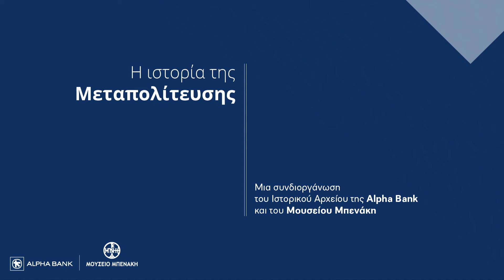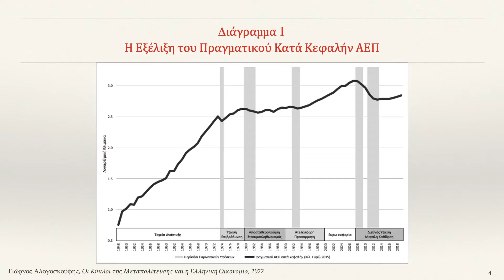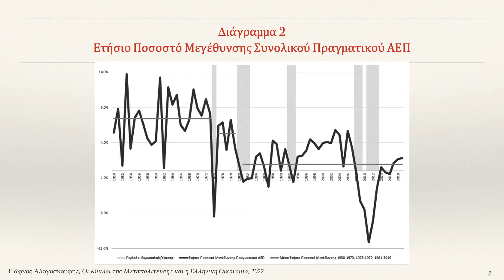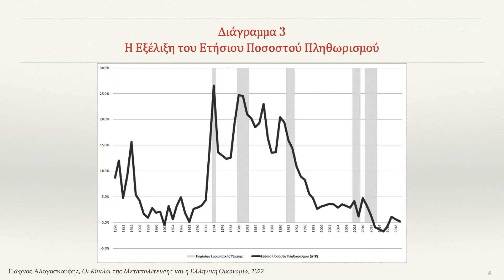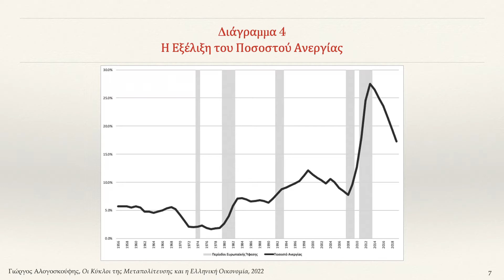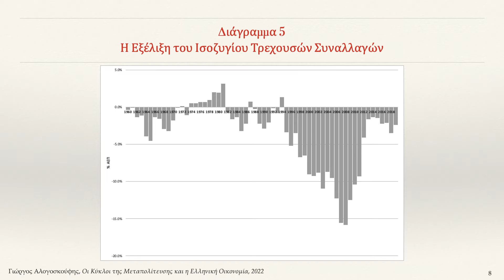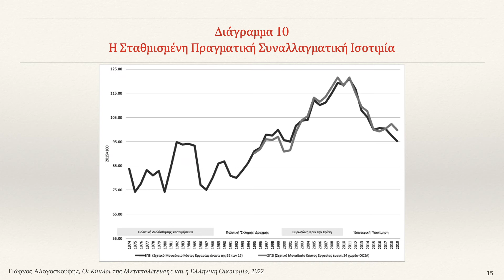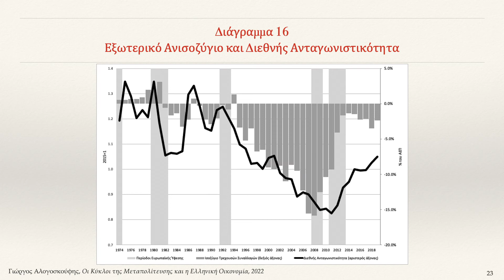Οικονομία | Γιώργος Αλογοσκούφης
«Συναντήσεις»: κύκλος 12 διαλέξεων με θέμα την Ιστορία της Μεταπολίτευσης που συνδιοργανώνουν το Ιστορικό Αρχείο της Alpha Bank και το Μουσείο Μπενάκη.

Στην έκτη διάλεξη της σειράς, ο Γιώργος Αλογοσκούφης, Καθηγητής Οικονομικής Επιστήμης στο Οικονομικό Πανεπιστήμιο Αθηνών, προχωράει σε μια κριτική ανασκόπηση της πορείας της ελληνικής οικονομίας από το 1974 μέχρι σήμερα και δίνει τη δική του ερμηνεία για το γεγονός ότι οι οικονομικές επιδόσεις της χώρας δεν ήταν αντίστοιχες με την κοινωνική και πολιτική πρόοδο που σημειώθηκε σε αυτό το διάστημα.

Κατά τον κ. Αλογοσκούφη: «Η Μεταπολίτευση οδήγησε στην πιο ώριμη περίοδο της Ελλάδας, την πιο ομαλή και δημοκρατική περίοδο του ελληνικού πολιτικού συστήματος από την περίοδο του Εθνικού Απελευθερωτικού Αγώνα και μετά. Οδήγησε επίσης και στη μεγάλη εθνική επιτυχία της ισότιμης ένταξης της Ελλάδας στην Ευρωπαϊκή Ενωση και αργότερα στην Ευρωζώνη αλλά και σε σημαντική κοινωνική πρόοδο σε σχέση με το παρελθόν.»

Ωστόσο, συνεχίζοντας σημειώνει πως οι επιδόσεις της οικονομίας μας στη Μεταπολίτευση υπήρξαν μάλλον απογοητευτικές, ιδιαιτέρως αν συγκριθούν με τις επιδόσεις της αμέσως προηγούμενης μεταπολεμικής περιόδου (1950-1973), και αυτό δεν οφείλεται μόνο σε επιλογές οικονομικής πολιτικής που δεν απέδωσαν αλλά σε μια σειρά βαθύτερων θεσμικών και διαρθρωτικών παραγόντων.